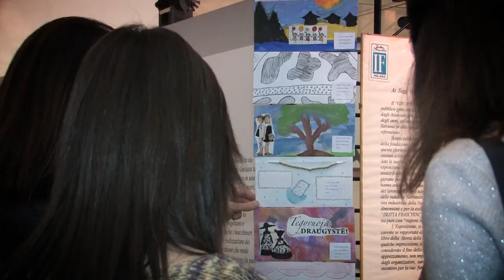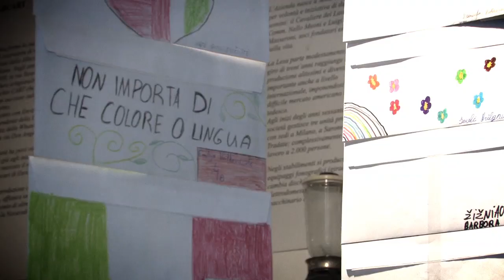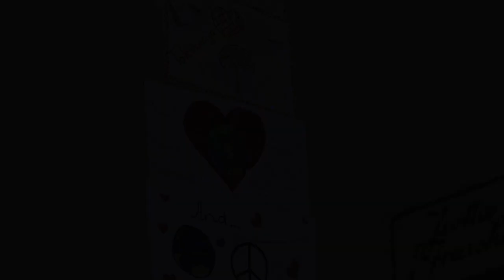Mail Art al Mils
Video di Paolo Darra che racconta la mostra i Mail Arti al Mils. Ulteriori dettagli e foto su